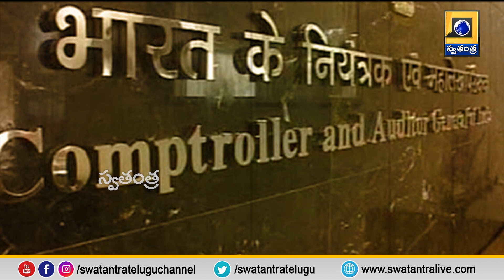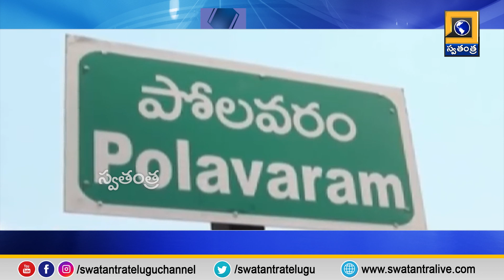ఏపీ, తెలంగాణ మధ్య నేటికీ పూర్తికాని ఆస్తులు పంపకాలు | Telangana | AP | CM KCR | YS Jagan | Swatantra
ఏపీ, తెలంగాణ మధ్య నేటికీ పూర్తికాని ఆస్తులు పంపకాలు | Telangana | AP | CM KCR | YS Jagan |@swatantralive

Discover the latest updates on the contentious land issue between Telangana and Andhra Pradesh in this engaging YouTube video. Explore the complex dynamics surrounding the ongoing dispute, as we delve into the historical context, legal intricacies, and socio-political ramifications. Join us as we analyze the various perspectives and examine the impact on local communities and development in the region. Stay informed and gain valuable insights into this pressing matter that continues to shape the landscape of Telangana and Andhra Pradesh. Don't miss out on this informative video that offers a comprehensive overview of the Telangana-AP land issue.